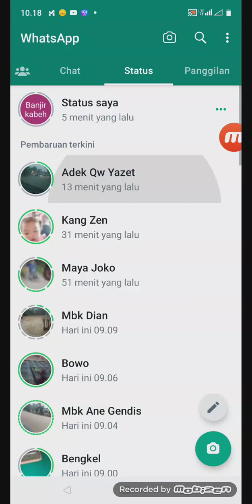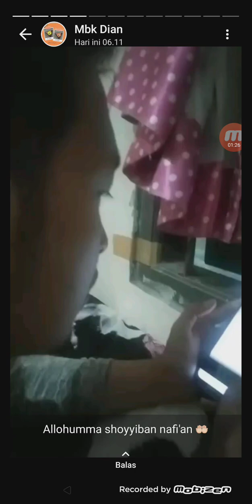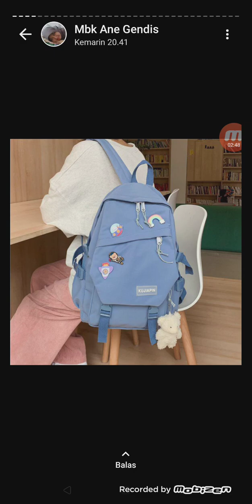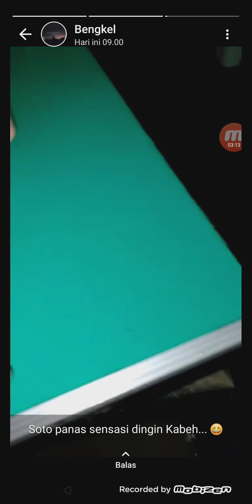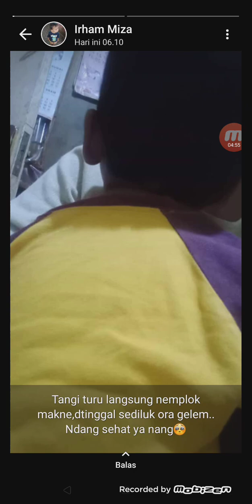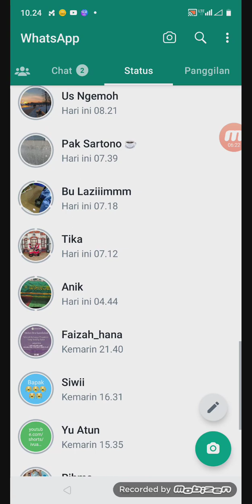BANJIR KOTA KENDAL KALIWUNGU KOTA SEMARANG DAN SEKITARNYA